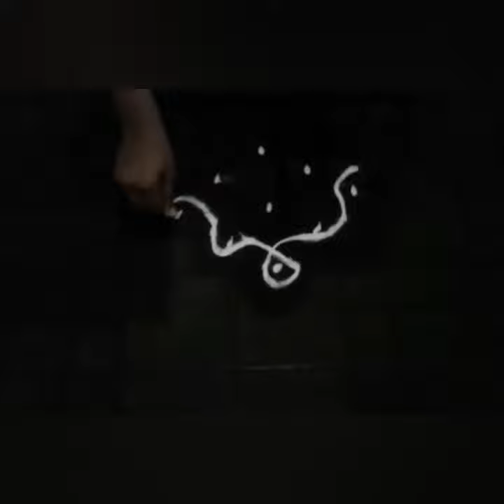3x1 rangoli seq1|kolam|easy rangoli|rangoli designs|kolangal|rangoli art|Sathiya rangoli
Kolam, also known as Muggu or Tharai Aalangaram is a form of traditional decorative art that is drawn by using rice flour as per age old conventions. It is also drawn using white stone powder, chalk or chalk powder, often along with natural or synthetic color powders

Kolam is a form of painting that is drawn using rice powder/chalk/chalk powder/white rock powder often using naturally/synthetically colored powders in Tamil Nadu, Karnataka, Andhra Pradesh, and most parts of Kerala and some parts of Goa, Maharashtra, Indonesia, Malaysia, Thailand and a few other Asian countries

Difference between Rangoli and Kolam: Kolam and rangoli are similar, except that rangoli is free-flowing art, whereas, in kolam, one begins with dots that have to be joined together with lines, loops and gestures. Kolam is done only with dots. You join the dots with lines, loops and gestures. It is an infinite process